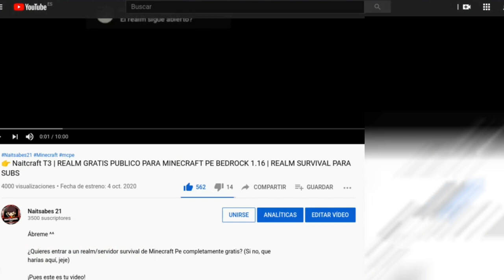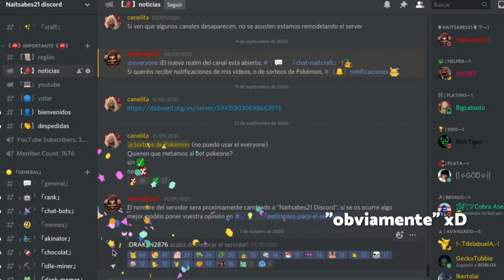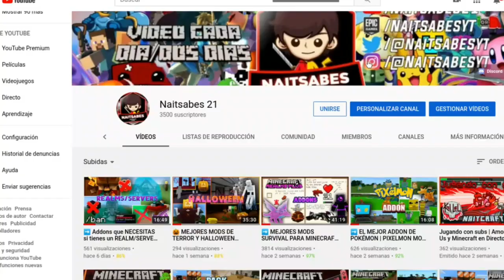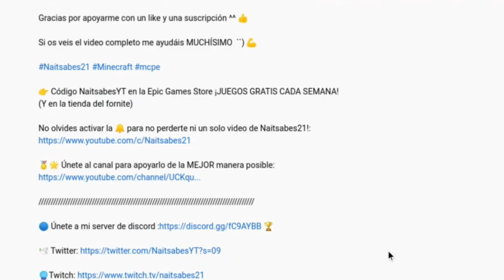➡️ Naitcraft T4 | REALM GRATIS PUBLICO PARA MINECRAFT PE BEDROCK 1.16.200 | SERVIDOR PARA SUBS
Abreme ^^

Gracias por apoyarme con un like y una suscripción  👍

Si os veis el video completo me ayudáis MUCHÍSIMO   💪

👉 Código NaitsabesYT en Fortnite

🌟 MIEMBROS 🌟

🌟 Pikachu DIOS:
ComoSeTeCante

🌌 Pikachu:
brallan004

⚡ Mini Pikachu:
DANI XD
Emiliano GamePlay